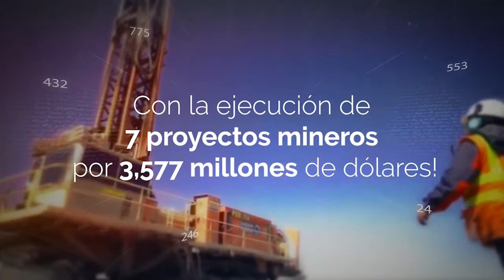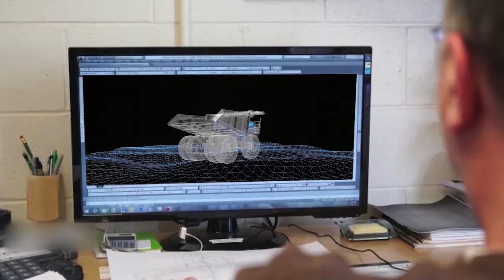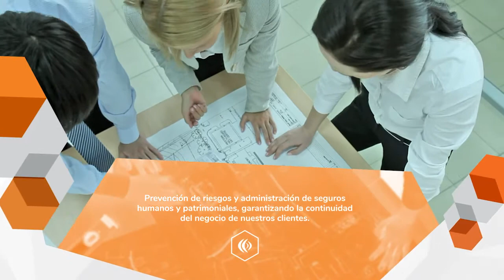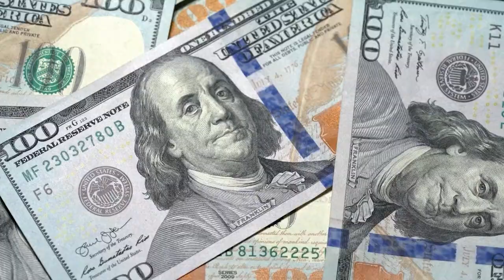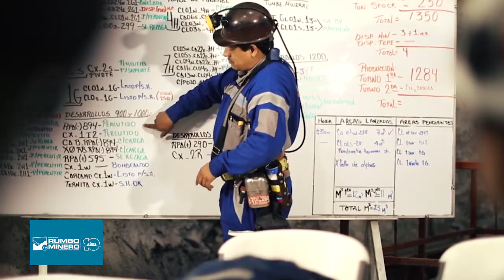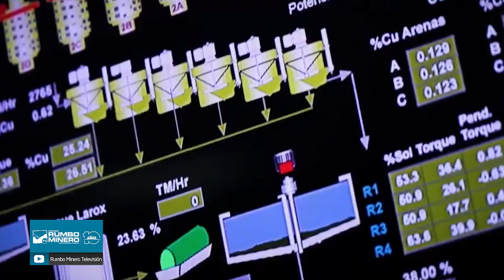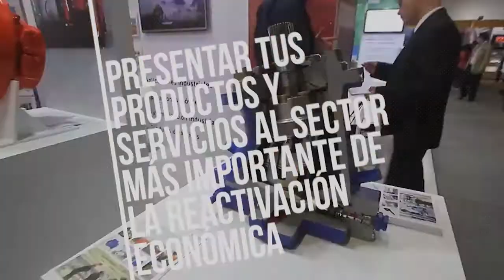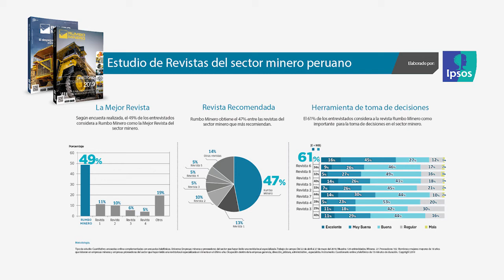PRESENTE Y FUTURO DE LA POLÍTICA MINERA EN EL PERÚ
1. HOY CONTAREMOS LA PRESENCIA DE JORGE LUIS CÁCERES, EX SUPERINTENDENTE DE SUNAFIL
TEMA: PRESENTE Y FUTURO DE LA POLÍTICA MINERA EN EL PERÚ

2. TAMBIEN TENDREMOS LA PRESENCIA DEL DR. JUAN CARLOS RODRÍGUEZ, DOCENTE DE INGENIERÍA QUÍMICA DE UTEC
TEMA: NUEVAS TECNOLOGÍAS PARA UNA EXTRACCIÓN SOSTENIBLE DE ORO EN LA SELVA

3. Y EN NUESTRO BLOQUE DE PROVEEDORES MINEROS CONTAREMOS CON LA PRESENCIA DE MIGUEL GONZALES, GERENTE GENERAL DE LA EMPRESA COPREFA
TEMA: COPREFA: ESPECIALISTAS EN CONSTRUCCIÓN MODULAR

TAMBIÉN TENDREMOS:
COMENTARIO MINERO DE LA SEMANA CON
MIGUEL CARDOZO: EL BOOM MINERO EMPEZÓ YA DESDE EL 2020

COMENTARIO FINANCIERO INTERNACIONAL CON
JOSÉ GONZALES: SECTOR MINERO Y RIESGO PAÍS EN AMÉRICA LATINA